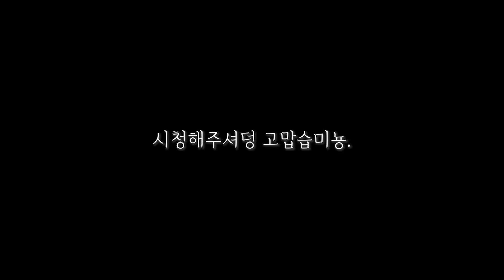너 궁디 문제있어?! (노르웨이숲,러시안블루)